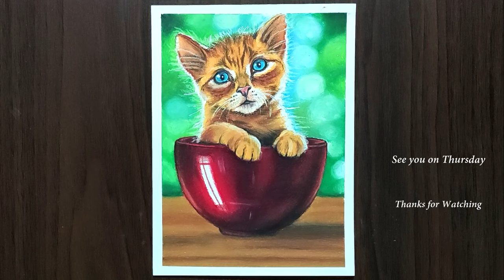Cute Kitten Drawing with Oil Pastel for Beginners - STEP by STEP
Hello there! Welcome back to Art Diarium. Today I drew a Cute Kitten in a Bowl with Gallery Oil Pastel Step by step for beginners. Hope you liked it! I hope it will help you!

2nd option for pencils